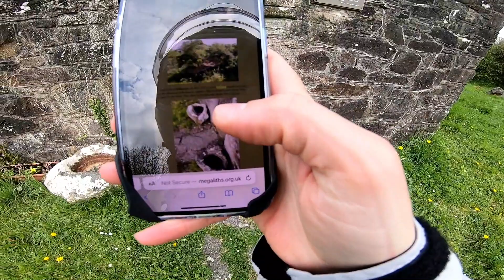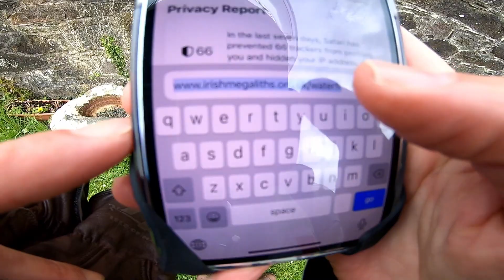Good Weather Good Food Good Times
The Bonneville gets a nice stretch around the county of Waterford, finding new places. Newly visited places to have some food and relax along the journey.  Always interesting when the Gardaí are part of any video lol
Biking for me is bike spins, tea, food and chilling out.  Weather is turning good and no better way to spend time then on two wheels plus FYI my new Bonnie Rebel is superb ;)

Let's go check out the video.

My Bike Gear :

LS2 Helmet  Storm FF800 Matte Black🪖

Spring/Summer Jacket : REV'IT Eclipse Silver

RST Tappered Fitted Jeans

RST Gloves  TT Bilberry Gloves (Brown)

RST Roadster Boots (Brown)

S.M.A.R.T Rider Principals

ATGATT All The Gear All The Time

Motorcycle Roadcraft: The Police Rider's Handbook